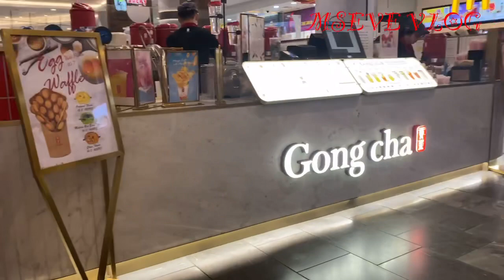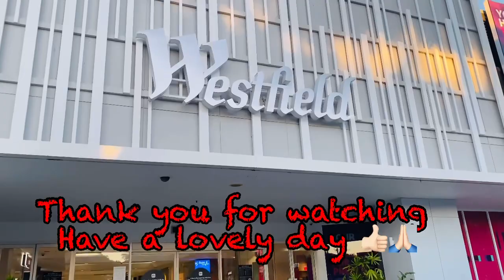MALL || MSEVE VLOG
Please enjoy may  gala in the mall..! God Blessed to all
MSEVE VLOG